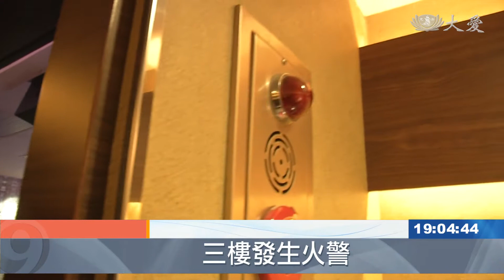KTV的潛規則 各縣市出手稽查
一場錢櫃大火，讓ktv的公安問題，浮上檯面，基隆市消防局針對市內36家大小型KTV，啟動安檢。局長表示，不少業者有「潛規則」，為了讓顧客抽菸，關閉消防設備，成為公安威脅，也成為這次調查的重點項目。